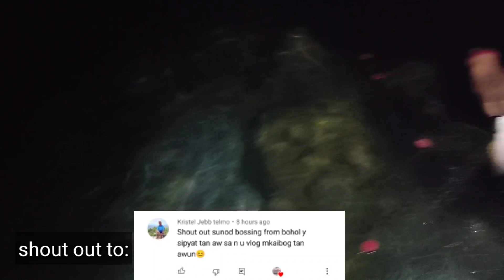Pahibas sa gabi, jackpot parin sa mga samaral o kitong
Kaunti lang ang huli namin sa pahibas ngayun